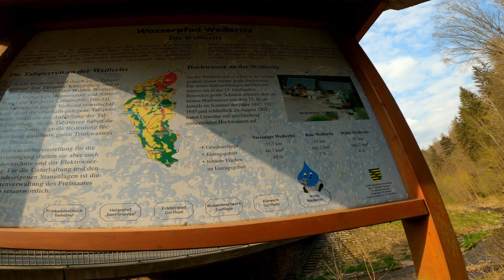THARANDT MTB | SLEEPING in the FOREST | PART 02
Instead of booking some Airbnb place or hotel/hostel room, why not just sleep outside? :D
So that's exactly what we did.
Later after the ride we bought some extra food, we cooked what we had in our backpack, we rolled out the sleeping bag and finally, we passed out and had a good night sleep!
Seriously, this time I was sleeping like a baby, which is usually not the case when i'm sleeping out in the wild.
Always some spooky noises, but this time I was dead tired to even bother.

The Video : GoPro Hero 8 Black
The Chestmount : Stuntman
The Bike : Votec VXs  17/18
The Rider : Random Slav